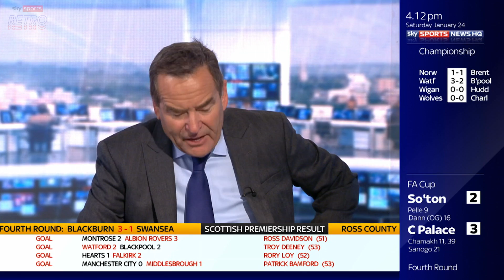"Mighty, mighty Middlesbrough!" - Boro shock Manchester City in the FA Cup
Manchester City were stunned by Middlesbrough in the 2014/15 FA Cup. The Championship side knocked out the Premier League champions after winning 2-0 at the Etihad.